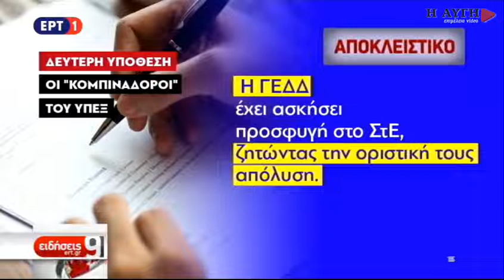Διαφθορά στο Δημόσιο: 2.500 περιστατικά κάθε χρόνο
ρεπορτάζ της ΕΡΤ